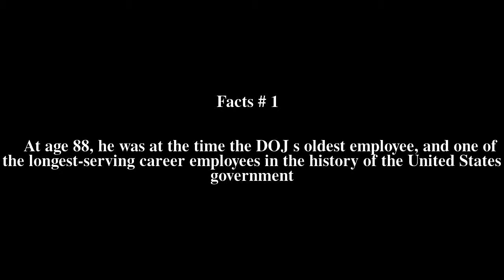Jack Keeney Top # 5 Facts